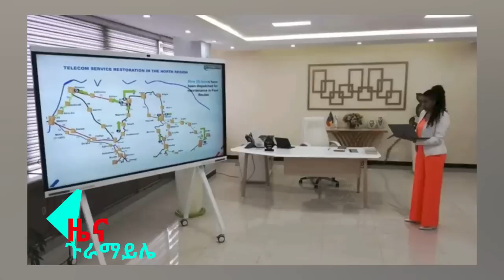ያማል ልጄ ሊጦረኝ ሲለፋ ሬሳውን ቆራር'ጠ'ው ሰጡኝ በእናት አንጀቴ የልጅ ነብስ ሲጠፋ የተላከልኝ ቪዲዮ ከተወዳጁ ዩቲዩብር ጀርባ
Ethiopian News
Ethiopian Prophets
Ethiopian Prophet